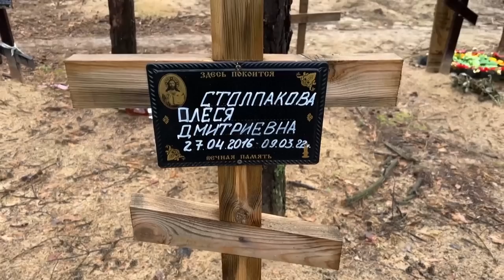Tschechische EU-Ratspräsidentschaft fordert Kriegsverbrecher-Tribunal zu Ukraine | AFP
Nach der Entdeckung hunderter Gräber in zurückeroberten Gebieten der Ukraine hat die tschechische EU-Ratspräsidentschaft die Einsetzung eines internationalen Kriegsverbrecher-Tribunals gefordert.